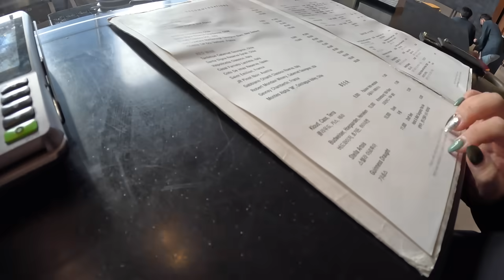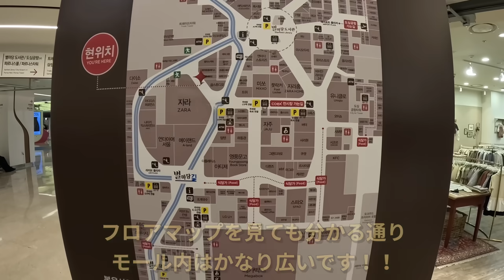韓国の大人気スポットに行ったらJちゃんが喜んでくれました！丨新羅ステイホテル・COEX